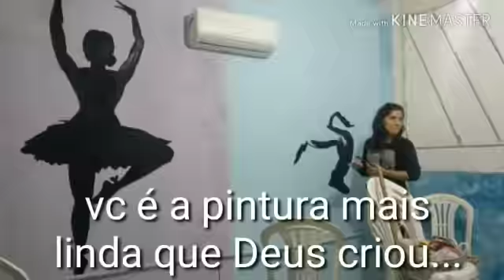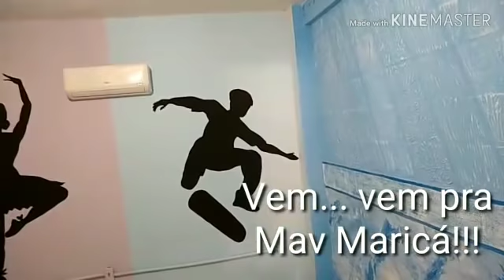PROJETO AQUISEFAZ E IGREJA MAV EM MARICA - REFORMA DAS SALINHAS DAS CRIANÇAS - OBRIGADO DEUS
MAIS UM PARA HONRA E GLORIA DO SENHOR, MAIS UM TRABALHO FEITO POR NÓS E AGORA NOSSO PROJETO SÓ CRESCE E JA TEMOS OUTRAS VIDAS NOS ABENÇOANDO,  COMPARTILHEM !!! E SE VC MORA EM MARICA E QUER CONHECER NOSSO PROJETOS DE CURSOS GRATUITOS ENTRE EM CONTATO .. PAZ A TODOS !!! JUNTOS POR UM MUNDO MELHOR !